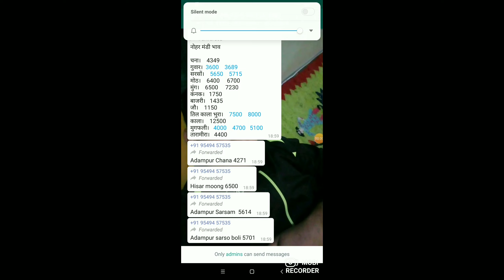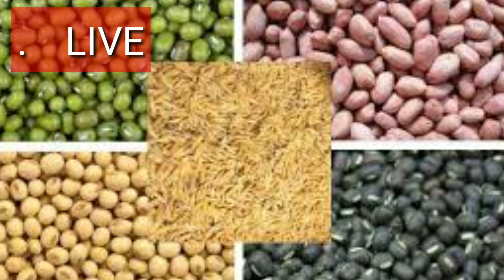1 जनवरी 2021 देश भर की अनाज मंडियों के ताजा भाव ग्वार चना सरसों मूंग मोठ के ताजा भाव anaj mandi bhav